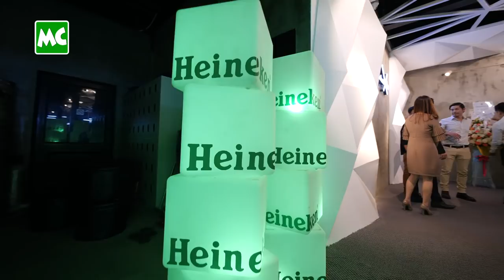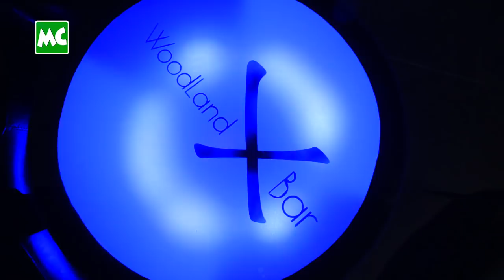ဝေဇယန္တာလမ်းမပေါ်က အရမ်းဂေါ်တဲ့ Woodland X Bar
အရမ်းဂေါ်တဲ့ အပြင်အဆင်တွေနဲ့ ရန်ကုန်မြို့ရဲ့ အမိုက်ဆုံးညတွေကို ယူဆောင်လာပေးမယ့် Woodland X Bar ဖွင့်ပွဲ အခမ်းအနားကို မတ်လ (၄) ရက်နေ့က အမှတ် (၆၆) ၊ ဝေဇယန္တာလမ်း၊ ရန်ကုန်မှာ ကျင်းပခဲ့ပြီး အနုပညာရှင်များစွာ တက်ရောက်ခဲ့ကြပါတယ်။

Woodland X Bar ရဲ့ထူးခြားတဲ့ 3D အပြင်အဆင်အသစ်တွေ အလန်းစား Entertainment တွေနဲ့အတူ Signature Cocktail အဆန်းအပြားတွေ၊ အလိုက်ဖက်ဆုံး BBQ တွေ၊ အဆုံးမရှိတဲ့ အပျော်တွေနဲ့ ထူးခြားတဲ့ ခံစားမှုတွေ ရရှိနိုင်မှာ ဖြစ်ပါတယ်။

The grand opening of Woodland X Bar was grandly held at No.66, Wai Zan Yantar Road in Yangon on March 04.